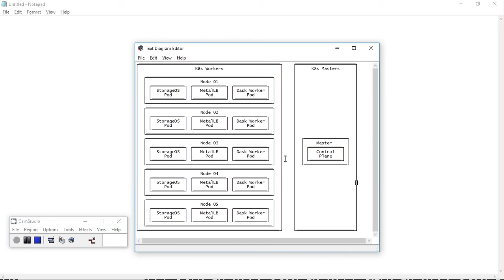Text Diagram Editor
Here's some initial exploration work I did for creating a tool similar to Monodraw, which is only available for the Mac. My own tool uses the GTK+ runtime so it will be available for Windows and Linux, including the RPi.